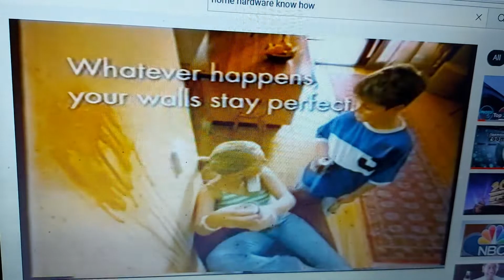Dulux 2002 Ad